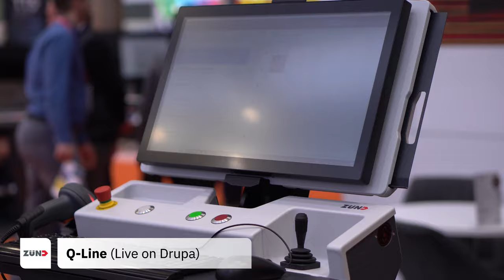Fespa Global Print Expo 2024 - Zünd Aftermovie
FESPA 2024 is history - What a show! 🤩 We are thrilled with all the great conversations our experts had with you. You all saw first-hand how advanced digital cutting makes you competitive in a digital workplace.

As we all know, after the show is before the show! Don't miss the opportunity to talk to us at DRUPA 2024!